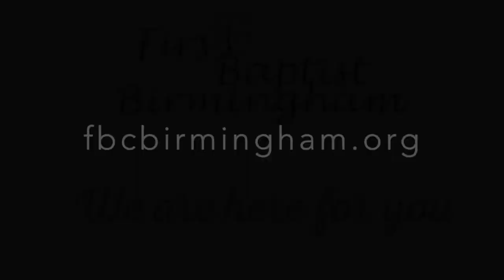Daily Encouragement August 3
Monday Encouragement from First Baptist Church Birmingham.